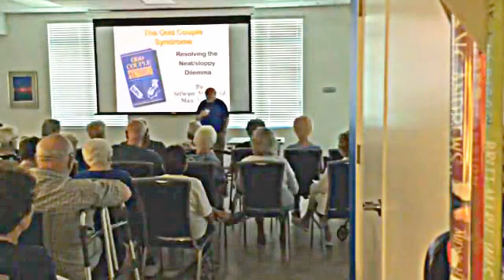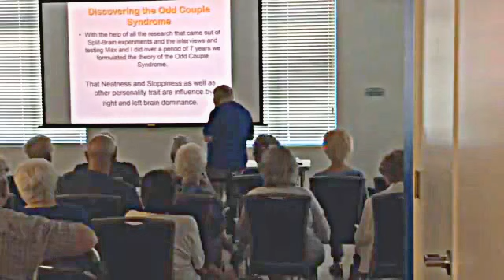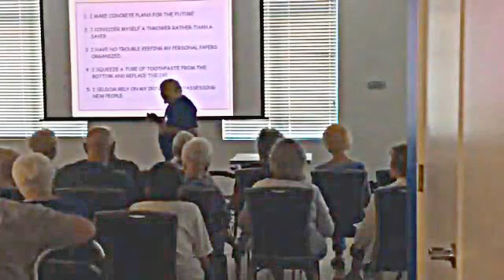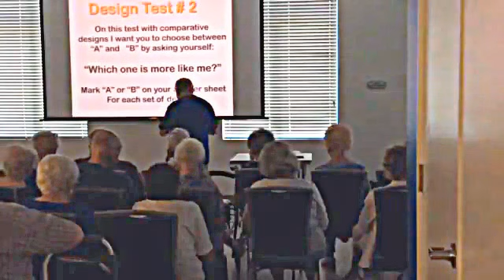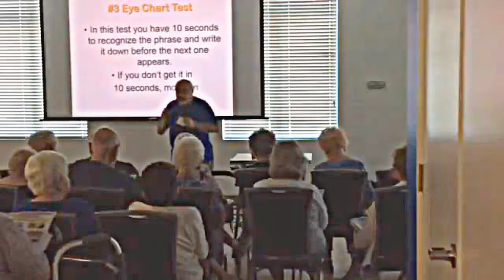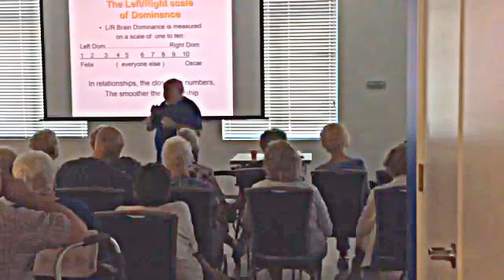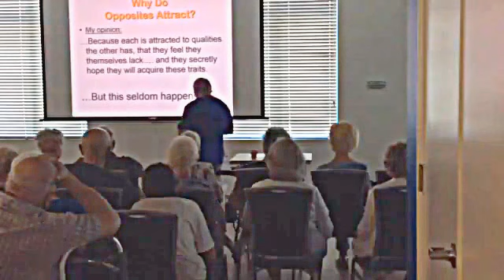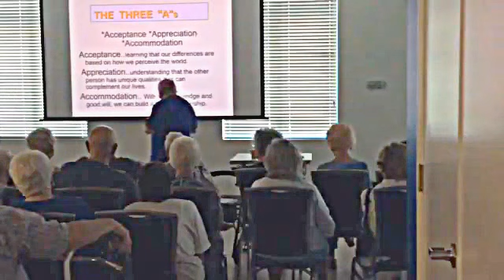Selwyn Mills - Odd Couple Syndrome Part One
The Battle of The Neats and Sloppies

Is there any Hope ???